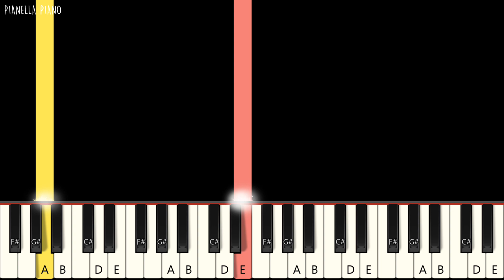Mitski - My Love Mine All Mine | SLOW EASY Piano Tutorial by Pianella Piano